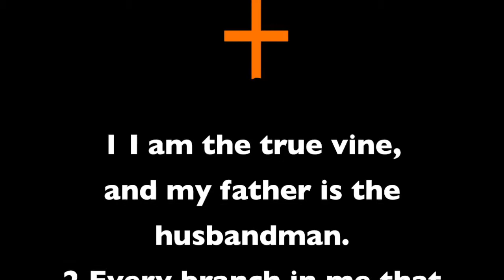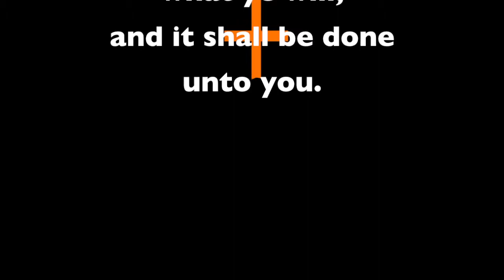Pastor Sanders preaches Revival "Abiding and Asking" Mac and PC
Pilgrim Baptist Church first night of Revival April 22, 2014